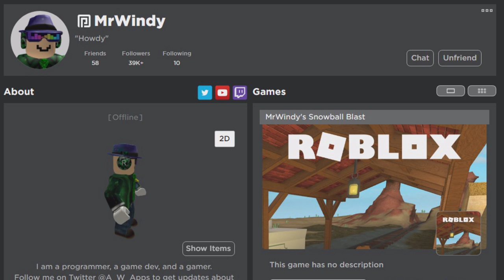THE CREATOR of ROBLOX Flee The Facility Trolls Us Bad! 😱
Today we play Roblox Flee the Facility against the person who ACTUALLY MADE THE GAME! (MrWindy)

Can we escape or will he have a brand new bag of tricks for us!

Shout out to MrWindy for helping out Go follow him on twitter: (@A_W_Apps)